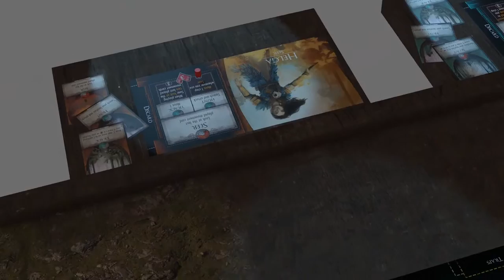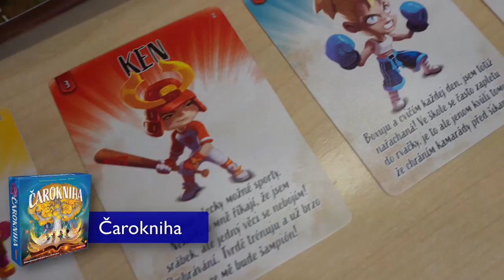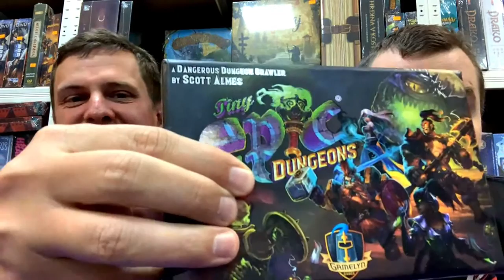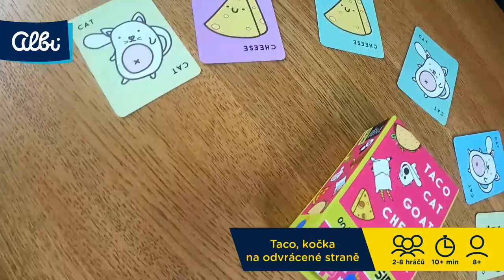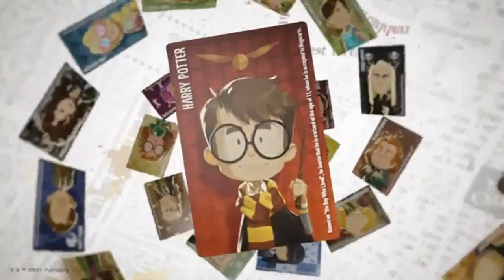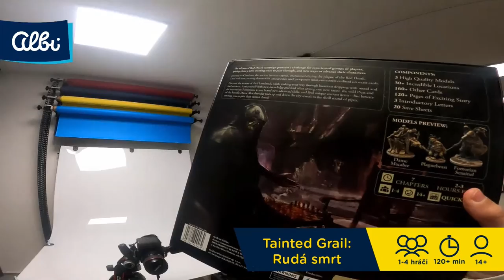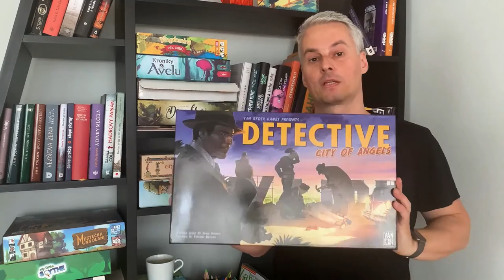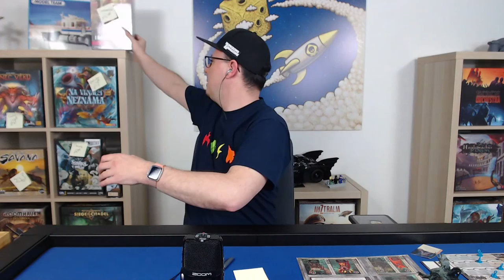Pandemicon 2022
Legendární a zcela jedinečně unikátní Pandemicon je zpět! Rozhovory, živé hraní a večerní barvení s figurkami.

Program:
00:00:00 Čekačka na zahájení
00:08:51 Zahájení a Hraní Dinosaur Islandu - Hoď a kroť
01:07:24 Oznámení Tlama Games
01:13:10 Představení hry Dva bratři s Oldou Rejlem
02:03:15 Vstup z vydavatelství Mindok
02:09:28 Rozhovor s Anekenem a Eyronem z Rexher
03:07:24 Obědová pauze
04:08:44 Pohled do zákulisí vydavatelství Albi
04:35:47 Zdravice Jenda a Káča
05:10:03 Boardcubator o chystané Kingdom Come: Deliverance
05:58:00 Oznámení Fox in the Box
06:08:42 S Radkou Mužíkovou o hraní s dětmi
06:55:47 Oznámení od Rexher
07:08:48 Let´s Play Cthulhu: I Petr může zemřít (dvakrát)
08:08:50 Čestný host: Cole Wehrle
09:01:45 Vstup od BoardBros
09:07:55 Let´s Play Krycích jmen